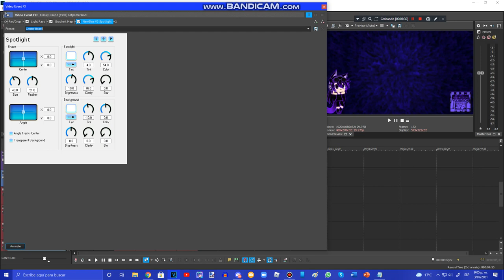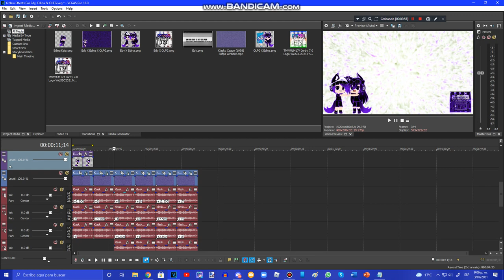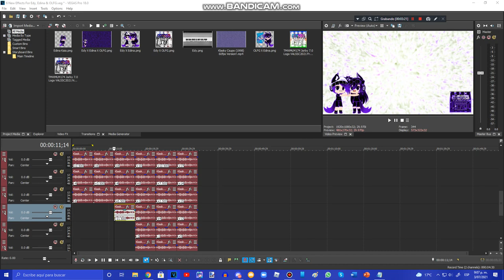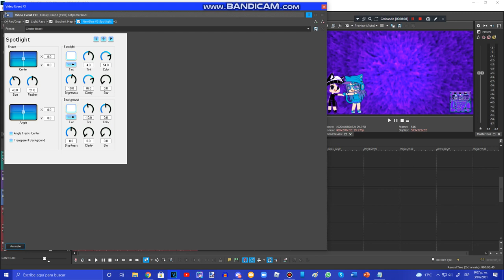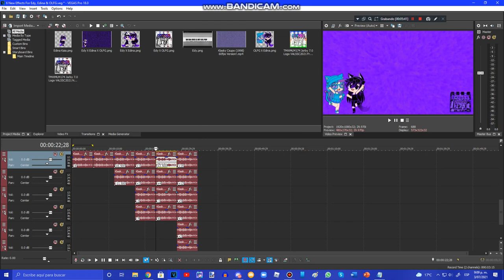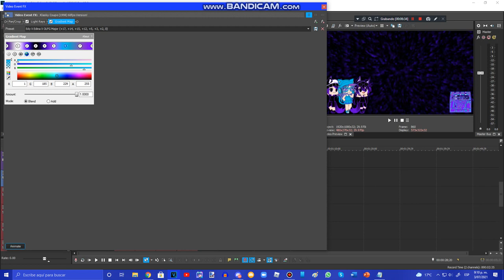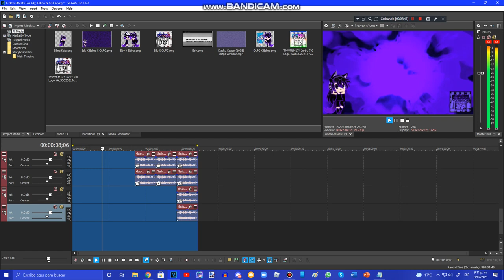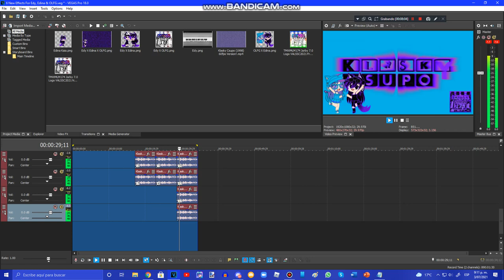{REQUESTED} How To Do Make Some Edy, Edina & OLFG's 6 New Effects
Requested by: TMGGVE2020, K/KAUDP-W, FYVM, JB, TAUDVE468, TJAVEG547, STPSMESM567, TBMLE128, TTDME674, TMMLE162, MEEGVRQ579, BAPFG2021,AM, ARTMF438 & 2011G